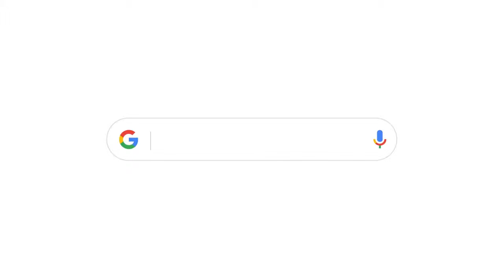A SmallThanks from Hawaii Family Dental-Aiea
Video from Google My Business